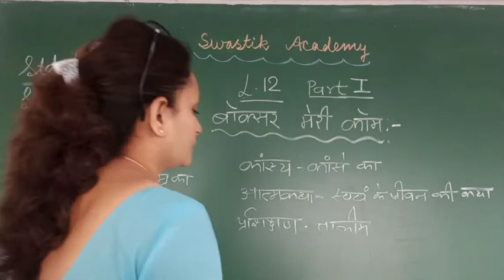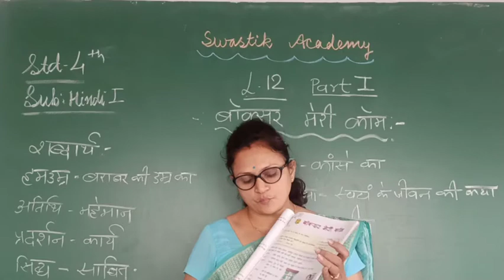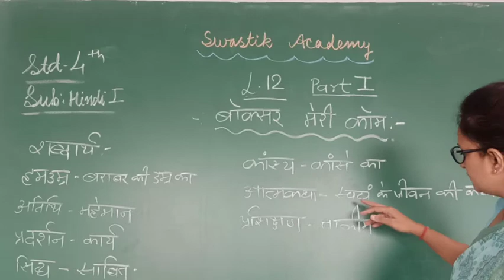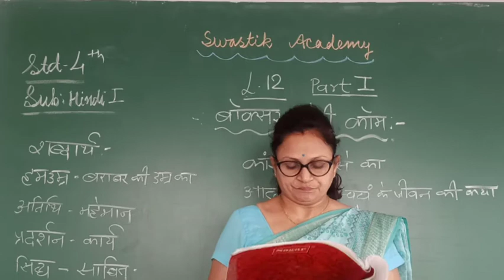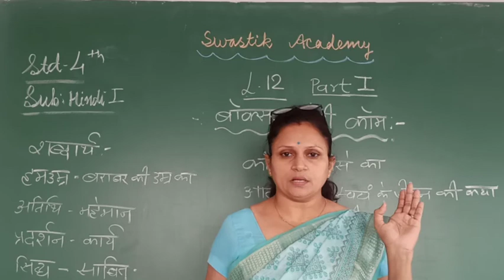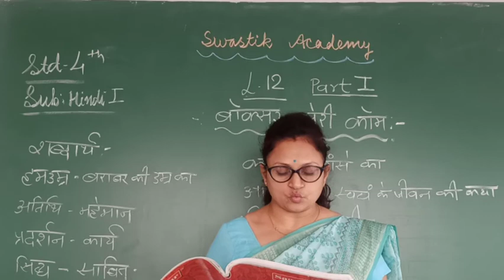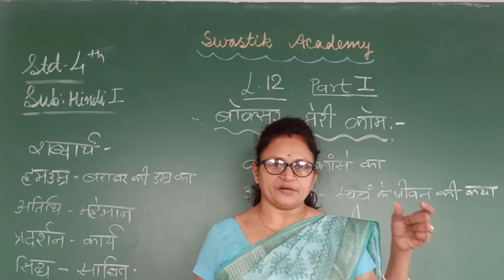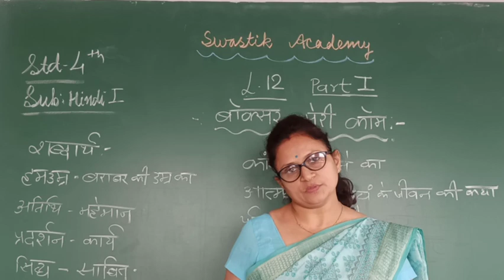STD 4 | HINDI | ch 12 Part 1 | Swastik Academy | English Medium